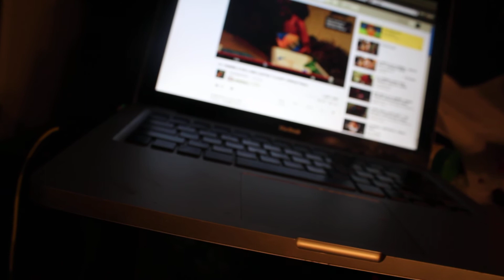Capri Sun Pacific Cooler Review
This is a review for the Capri Sun flavor, Pacific Cooler.